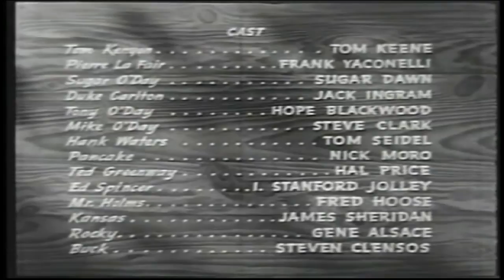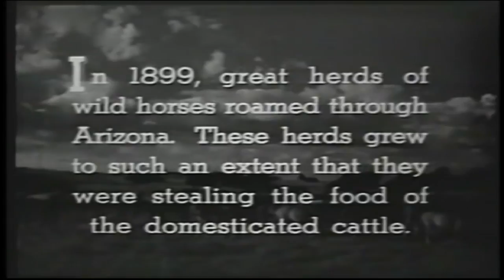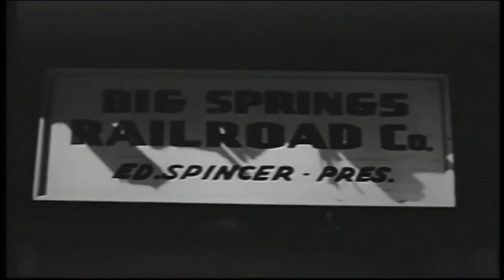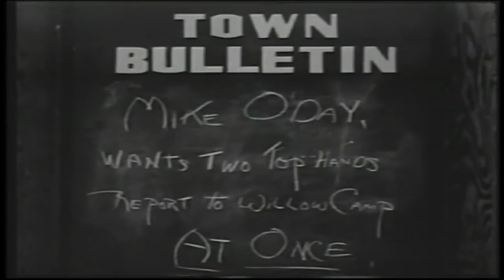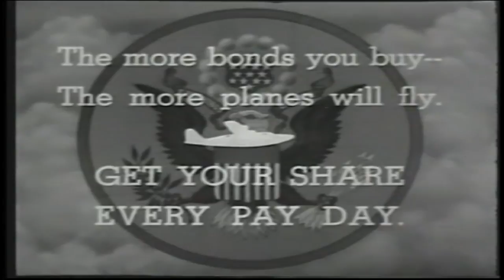Arizona Round-Up | 1942 Western | Tom Keene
Tom Kenyon and his sidekick Pierre La Farge are hired by rancher Mike O'Day who, with his daughters Toni and Sugar, provides wild horses for the government remount station. Ed Spencer, owner of the railroad spur through the town, and Ted Greenway, rancher and owner of the right-of-way which provides the only other route to the station, form a combine through which they hope to freeze the other ranchers out of their holdings by charging exorbitant prices to the ranchers to get their horses or cattle shipped.